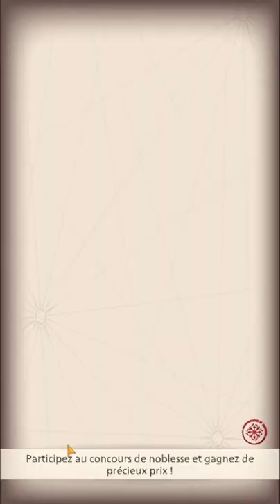gge ép 17, TOP LACIS en JSR ?! chez Alium de Helm !